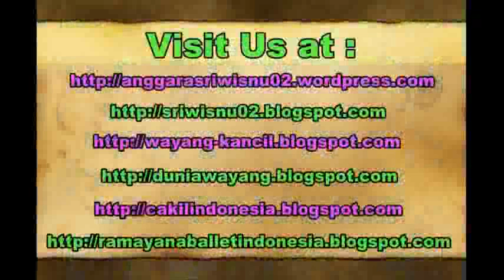FESTIVAL KESENIAN YOGYAKARTA - Sumenep Jatim - Pawai FKY - Yogyakarta Art Festival Parade [HD]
Bulan Agustus ini, Kota Yogyakarta punya gawe yaitu Festival Kesenian Yogyakarta 2014. Pada tanggal 20 Agustus 2014 jam 15.00 WIB diadakan pawai seni dalam acra Pembukaan FKY 2014 di TUGU Yogyakarta. Pawai diikuti oleh perwakilan dari etnis maupun dari pemerintah kabupaten setempat dan luar kota.

On August 2014, there will be The 26th Yogyakarta Art Festival (FKY). There will be some art and cultural attractions. On 20 August 2014 at 3 PM, there's a parade to open the FKY officially.